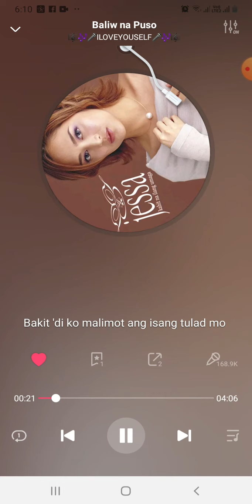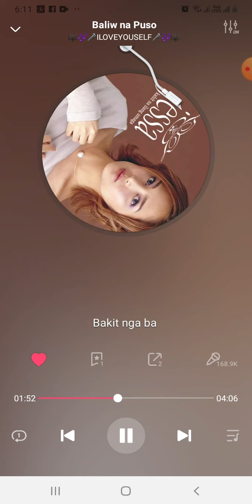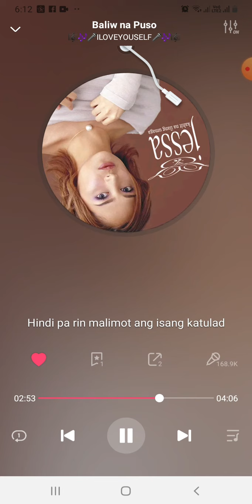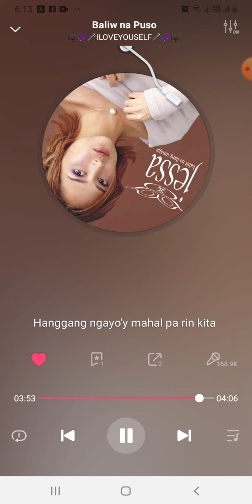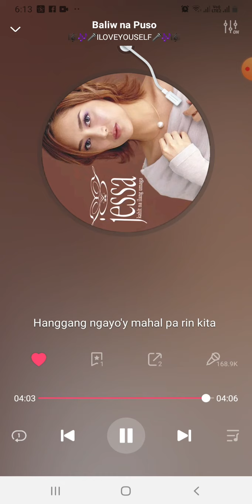Baliw Na Puso -Jessa Zaragoza (With Lyrics)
💕Song Lover💕

I made this playlist to all of you my friends here Yt.worlds thanks to all of you God Bless Us All